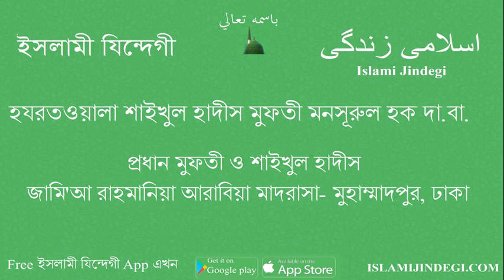Mufti Mansurul Haq-আখেরাতের প্রস্তুতি-(মাহফিল) জাপান গার্ডেন সিটি মসজিদ-25.11.17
আমাদের আকাবীরদের বয়ান ও কিতাব সমূহ পেতে VISIT করুন